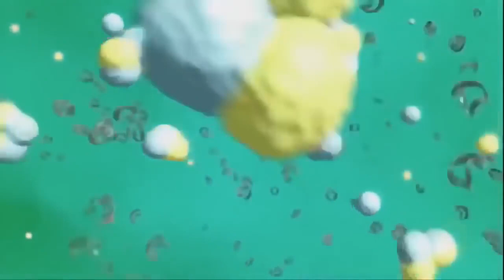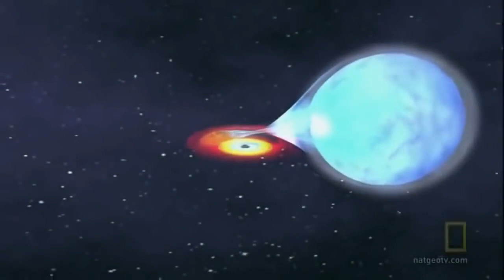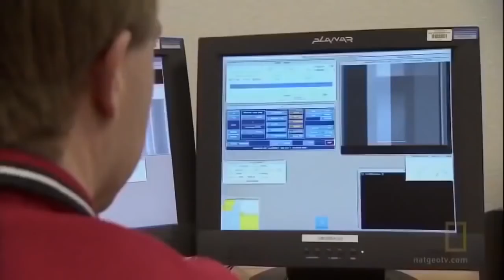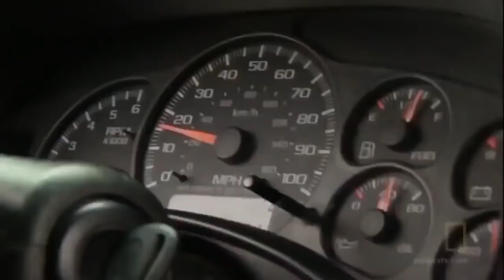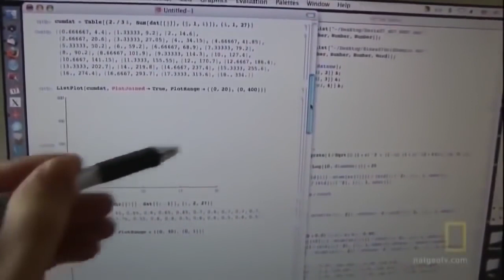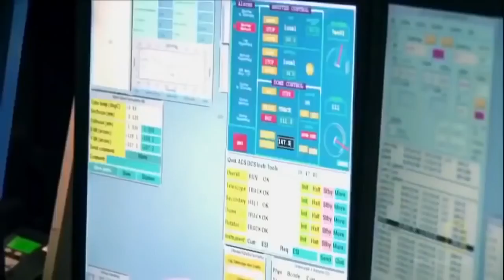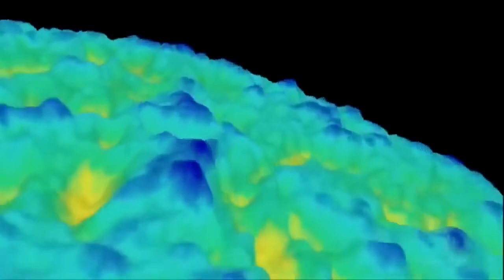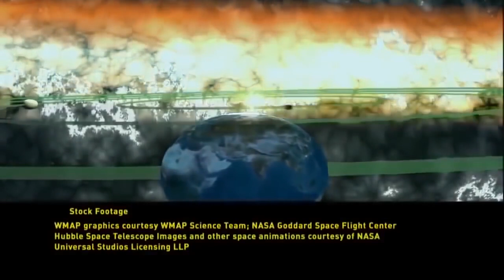Documentary || 2023 || National Geographic || The Best Documentary 👍💯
A documentary is a non-fictional film or video production that aims to capture reality and provide insight into various subjects such as history, culture, science, society, politics, and human interest stories.

Documentaries often use interviews, archival footage, animation, and other visual elements to tell a compelling story or share information about a particular topic. They can be thought-provoking, educational, and entertaining, providing a unique perspective on the world around us.

On a YouTube channel, documentaries can be an excellent way to engage with audiences and share knowledge on a variety of subjects. They can be used to explore topics in-depth, showcase personal experiences, or provide insights into current events and social issues.

By combining stunning visuals, informative narration, and expert interviews, documentaries on a YouTube channel can help educate and inspire viewers while also promoting critical thinking and an appreciation for the world we live in.